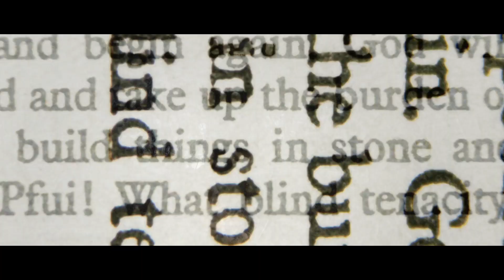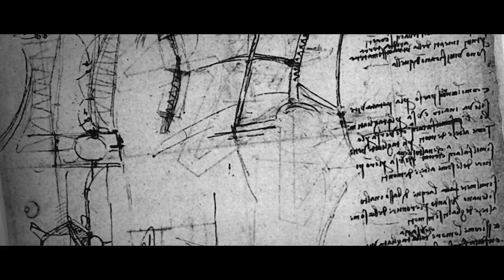Tiroir a Films Productions - Helping to change the story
At Tiroir A Films we have been transporting audiences to unknown places and opening minds to new possibilities with our programs for over 15 years. Our tagline “Helping to change the story” comes from the belief that compelling stories have the power to change narratives that are detrimental to societies. We produce thought provoking and engaging documentaries, but also PSAs and short communication programs for clients on a myriad of issues.